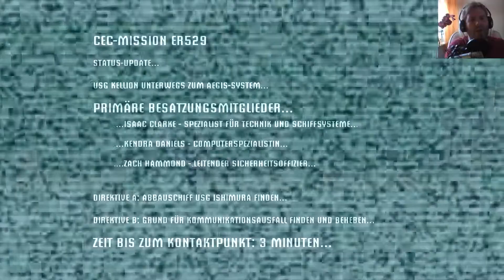Dead Space #001 - Wir gehen zerstückeln - [HD60|Deutsch]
Let´s Play Dead Space von Electronic Arts (2008)
Folge #001 Wir gehen zerstückeln

Jetzt auf Let's Play Planet anmelden und hautnah dabei sein!